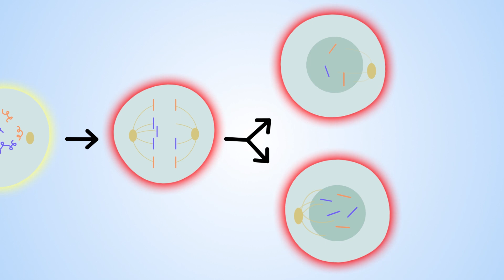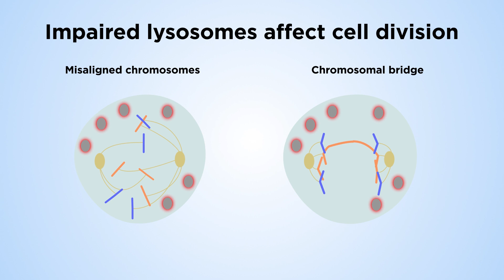What if cell division goes wrong? The story of lysosomes in mitosis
The human body relies on cell division for growth and repair of damaged tissues. But cells need to know when to stop to divide or they might launch a tumor. In this video, we introduce you to the recent findings of the team led by Dr. Caroline Mauvezin and Dr. Albert Tauler at the Bellvitge Institute for Biomedical Research (IDIBELL) highlighting the importance of lysosomes and autophagy in cell division to preserve from chromosomal instability.